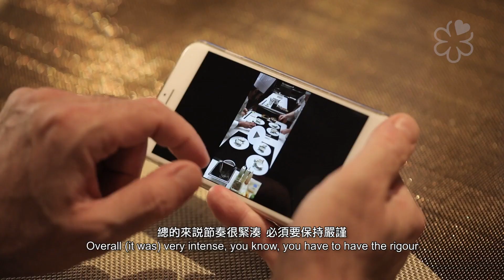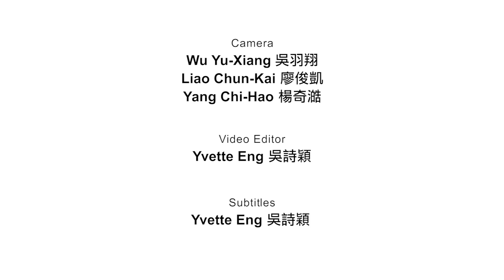Chef Nicolas Boutin of ÉPURE Celebrates Joie De Vivre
Nicolas Boutin, executive chef of one-Michelin-starred French fine-dining restaurant ÉPURE, lives by the quintessential French phrase “joie de vivre”, which means the joy of living. For the Frenchman, who is a movie buff, the meaning of the phrase is epitomised in the famous French comedy film, Le Bonheur Est Dans Le Pré (1995) (Happiness In The Field).